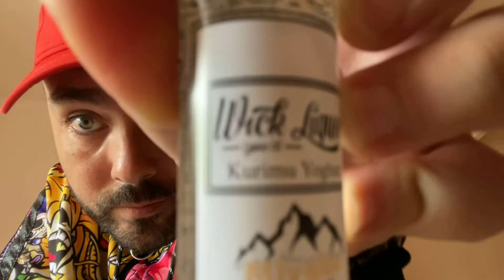Test du miyako apricot de chez wick liquor